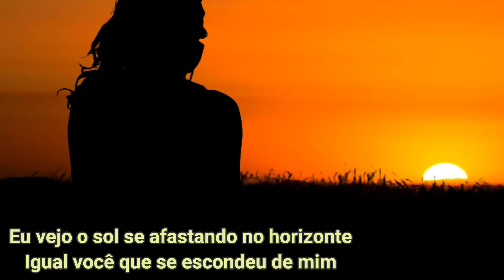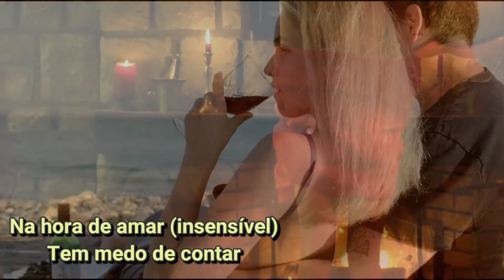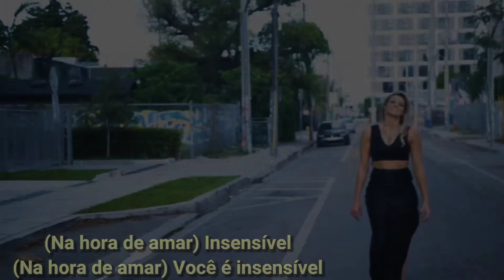Na Hora de Amar (Insensível) | Cleiton & Camargo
Lançamento: 1998
Composição: César Augusto / Mats Persson / Per Gessle
Versão de "Spending My Time" (Roxette)